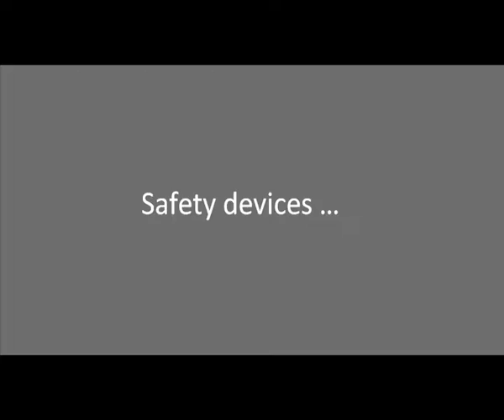Diagnosis and Control Project - Dancer - Safety functionalities